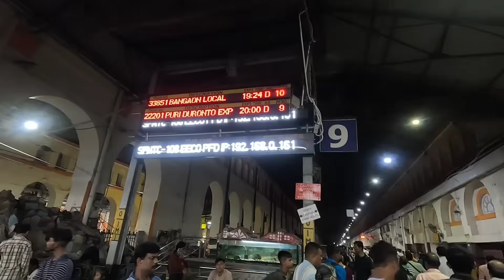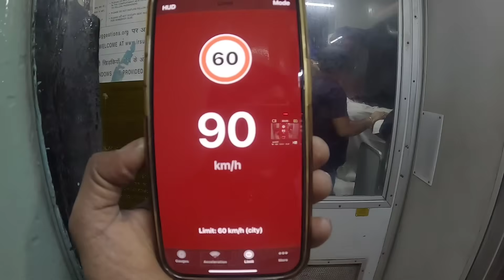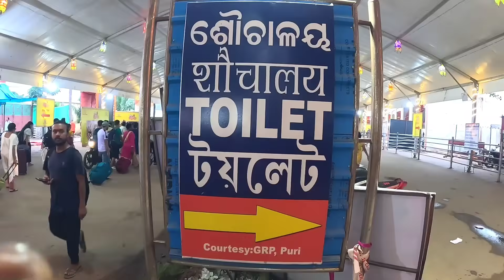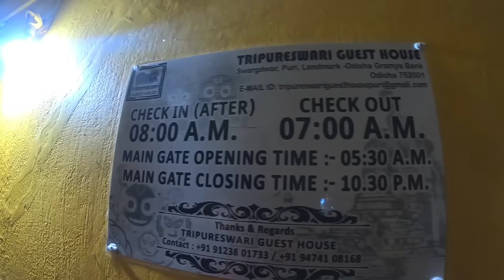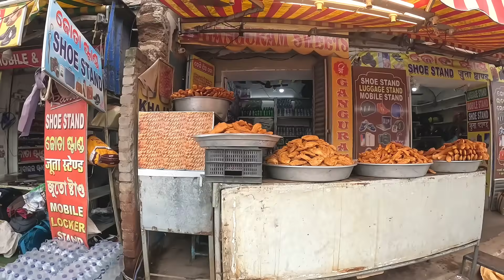Sealdah Puri Duronta Express | Puri Tour 2024 | Puri Hotel | Puri Rath Yatra 2024 | Puri Tour guide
Puri Tour 2024 | Sealdah Puri Duronta Express | Puri Rath Yatra 2024 | Puri Tour guide | Puri Beach

পুরী রথ যাত্রা 2024 | Puri Rath Yatra | Sealdah To Puri Duronta Express | Puri Tour | Puri Jagannath

kolkata to puri rath yatra 2024, Sealdah to puri duronta express, 22201 duronta express journey

আমি পুরীতে যে হোটেলে ছিলাম 👉
Tripureswari Guest House
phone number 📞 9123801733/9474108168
room rent 700 non ac

sealdah to puri duronta express full journey, 22201duronta express kolkata to puri by train duronta express, puri duronta express howrah puri vande bharat express shalimar puri train

puri
puri rath yatra 2024
puri dham
puri jagannath rath yatra
পুরী রথ যাত্রা ২০২৪
পুরী রথ
puri puri
puri jagannath mandir
puri mandir
rath yatra